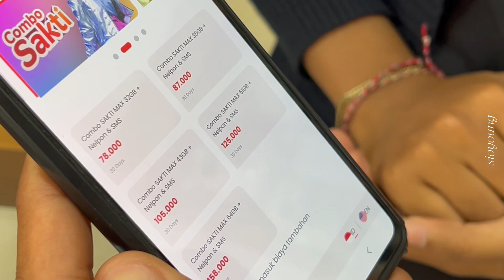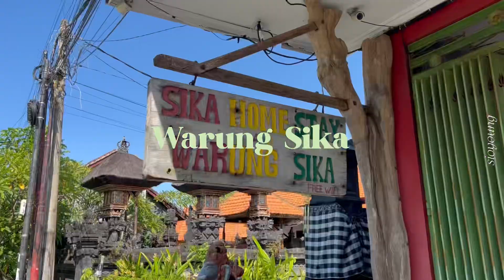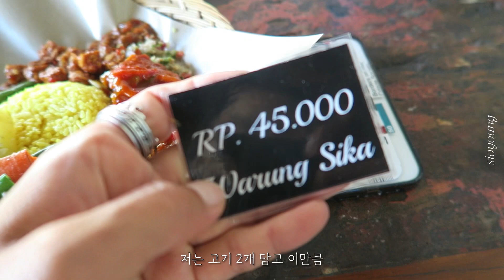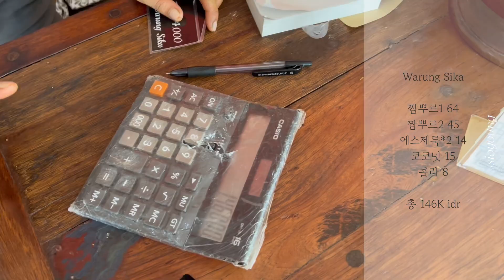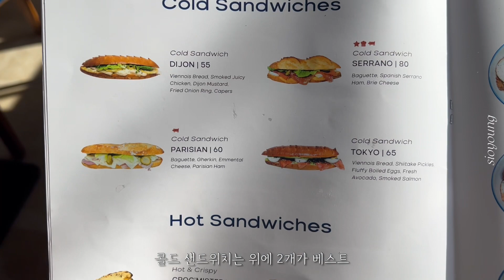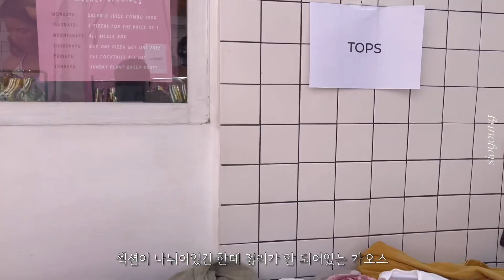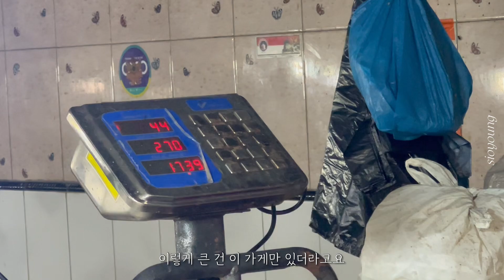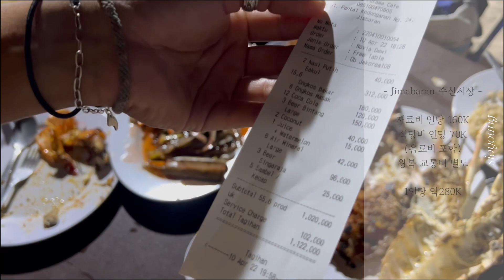BALI vlog. Busy weekend 꽉 채운 주말 / 발리 짱구부터🥐 짐바란 해물파티까지🐟 / 발리 브이로그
안녕하세요 :)
오늘도 이어진 맛집 탐방과 일요마켓 나들이에, 짐바란 수산시장 방문기를 담아봤어요.
짐바란은.. 휴.. 저는 두번은 못할 것 같아요?ㅎㅎ
하지만 지인들 중엔 너무너무 좋았다는 분들도 있었습니다!
그 분들이 추천하기론, 꼭 4인 이하 소규모로 가서 시장 바로 인근에 있는 식당을 이용하래요. 대신 선셋을 보면서 식사하고 싶으면 시간계산 잘 하셔서 일찍일찍 움직이시길 추천!
저는 비록 짐바란 기억이 좋게 끝나지 못했지만.. 여러분은 성공하시길 💕

Hey everyone :)
I’m not an outgoing person but spent some well packed weekend.
Always on a hunt for a good restaurant, and some hanging out at a Sunday thrift market. And the infamous Jimbaran seafood market. For me it was just too hectic, but my friends gave me a tip for a good time. The trick was to visit in small groups(less than 4) and use the warungs right near the market. If you want to see the sunset, be sure to move early on because golden spots are gonna be filled quite fast.
Hope you enjoy this vlog, and have a good day! Thanks🙏🏼

-Timeline-
00:00 Intro
00:35 Happy cell (Berawa)
01:18 짬뿌르 맛집 와룽 시카 Warung Sika (Canggu)
05:11 크루아상 대존맛 Butterman (Berawa)
07:56 바투볼롱 해변 Batu Bolong
09:03 일요 중고마켓 KYND market (Seminyak)
12:04 짐바란 수산시장 Jimbaran Seafood